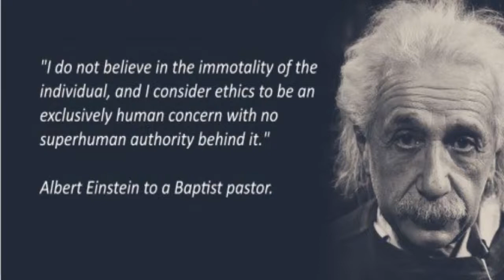Answering Atheists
Speaker: Dave Woetzel

VI.   Jesus was born of a virgin. Ref: Isaiah 7:14, Matthew 1:23.

XX.  Angelology/demonology.

GOSPEL

ASSURANCE